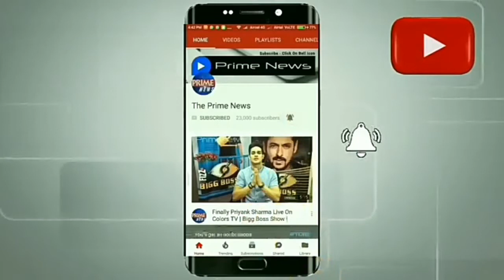Bull climb On Girls,Jabalpur,Girls,Climb Girls,Bull Climb,Girls Bull,Jabalpur Girls,Jabalpur Bull,Gi